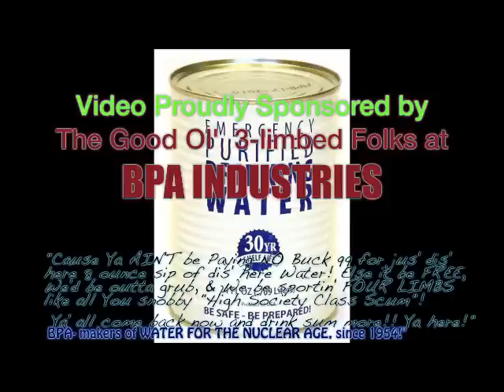Lady Gaga BREAKING NEWS! Gaga's Secret "Singing Do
THIS IS NO JOKE!! See for yourself if you don't believe me!

The footage of "Pomeranian Kai"/"Pomeranian SashaKai", SINGING (100% on KEY!!) a Virtuoso Rendition of Lady Gaga's mega-ballad "Edge of Gl